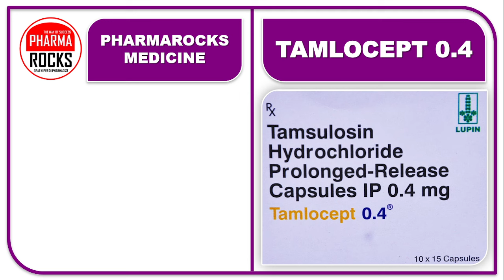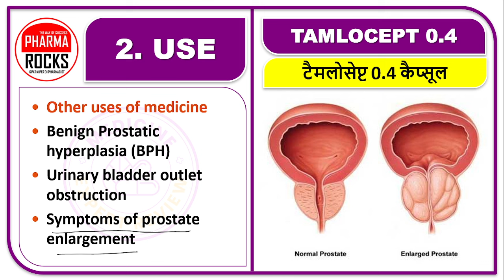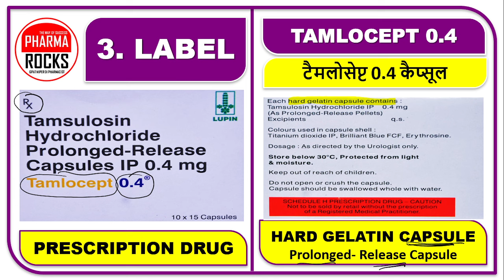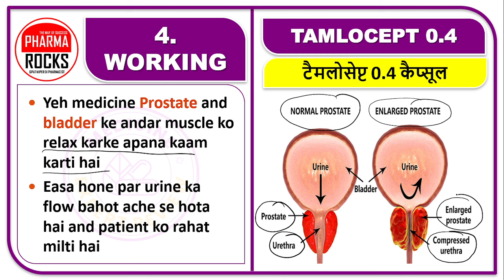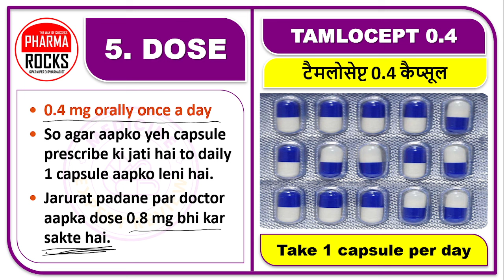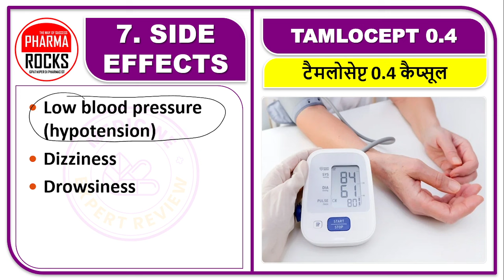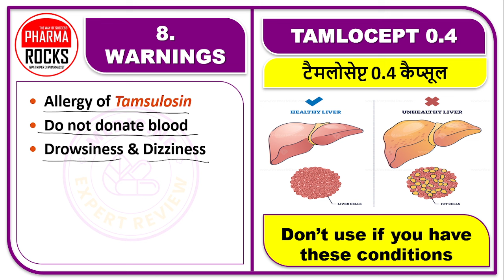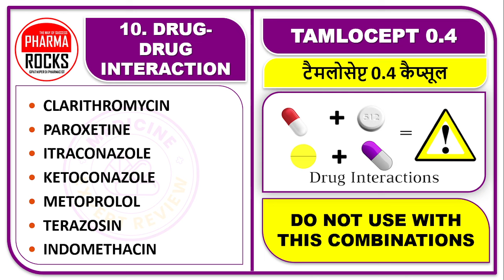पथरी निकल नहीं रही है, पथरी काफी ज्यादा दर्द करती है, बिना दर्द पथरी निकलेगी, पथरी की बीमारी होना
ASSISTANT PROFESSOR
FOUNDER PHARMAROCKS
PHD SCOLAR (GTU AHMEDABAD)